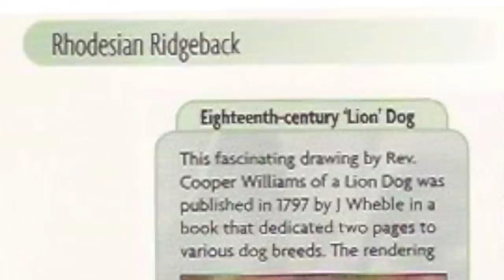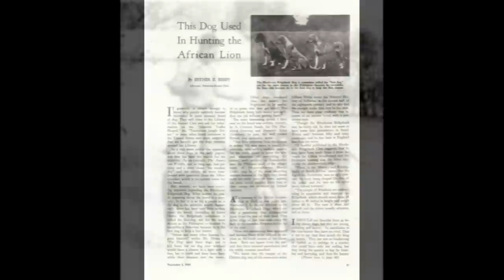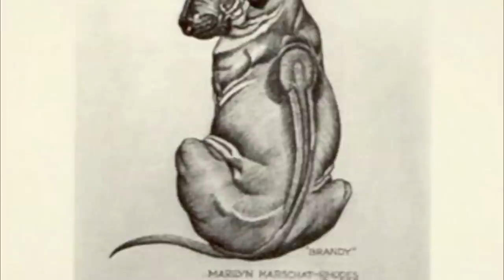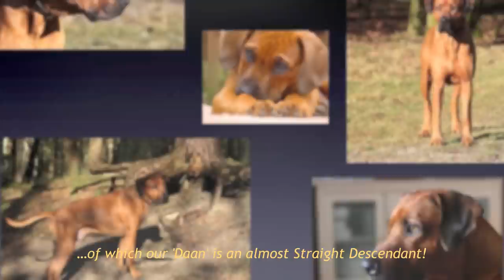Rhodesian Ridgeback History Depicted.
Ancient pictures briefly showing the early evolution of a fascinating Breed called, 'Rhodesian Ridgeback'.